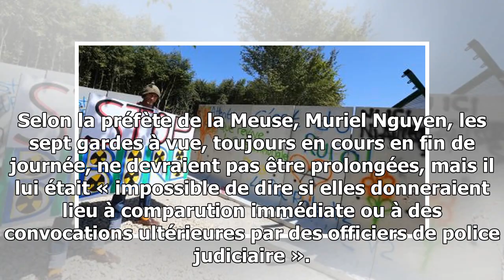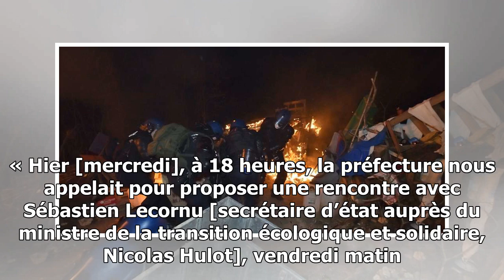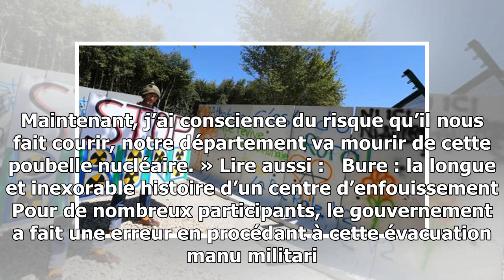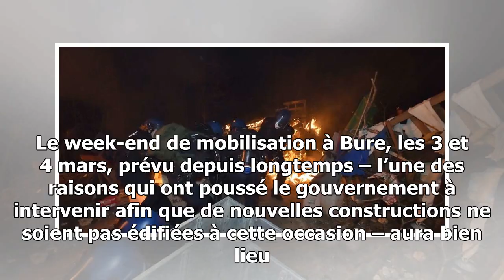A bure, après l’expulsion du bois lejuc, la détermination des opposants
Après l’intervention de 500 gendarmes mobiles, jeudi, les militants hostiles au projet d’enfouissement de déchets nucléaires annoncent leur volonté de réoccuper le site. Le Monde |...